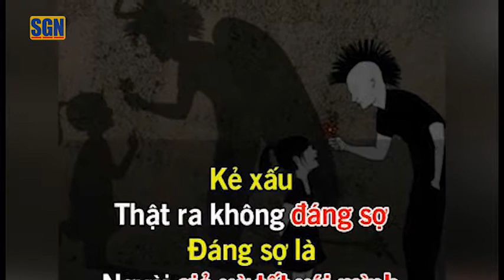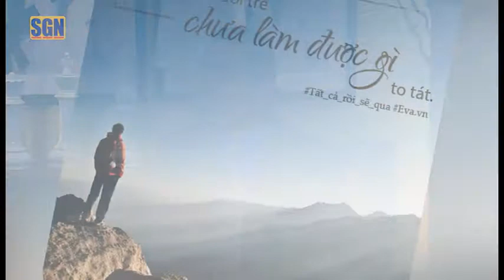Góc Nhìn Tôn Giáo: Ý nghĩa Cuộc Đời Part 3